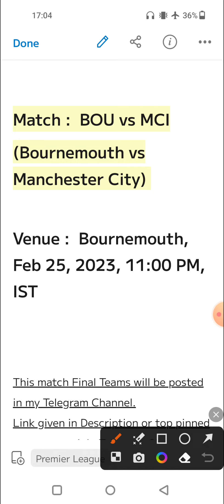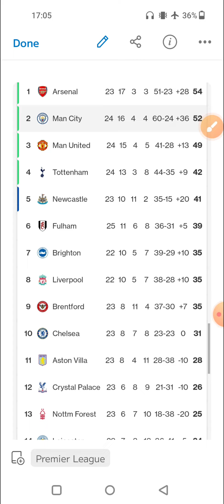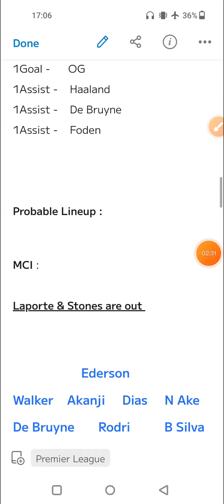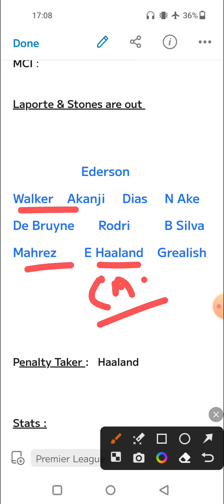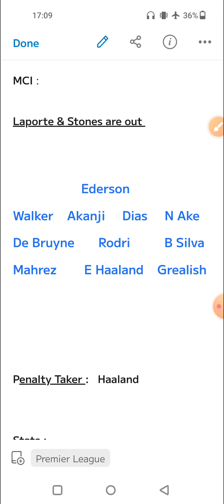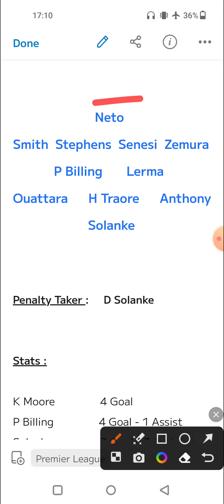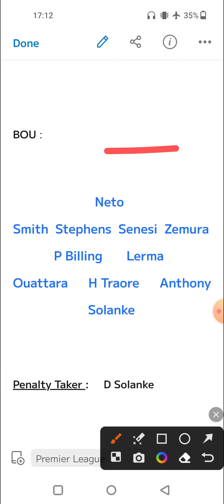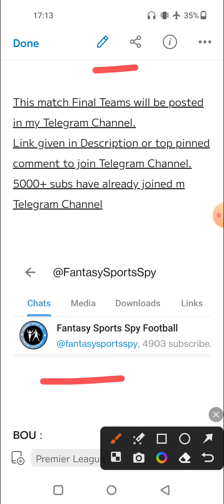BOU vs MCI | BOU vs MCI Fantasy Predictions | Bournemouth vs Manchester City Fantasy 11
2. Fantasy Apps takes great care to comply with all central and state legislations in India to ensure that users are fully protected. Every contest is carefully designed to comply with applicable regulations in India.

3. This video analysis is based on my research and knowledge. I am not forcing anyone to follow my prediction.